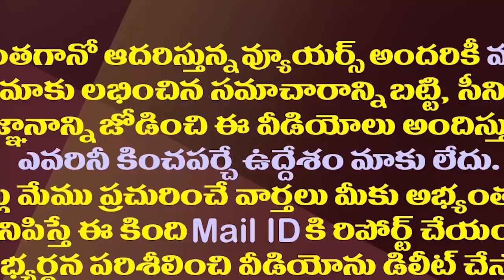ఆస్ట్రేలియాలోనూ రోజా హవా.ఎక్కడా పంచ్ లతో తగ్గేదేలే| Minister RK Roja Excellent Speech In Australia